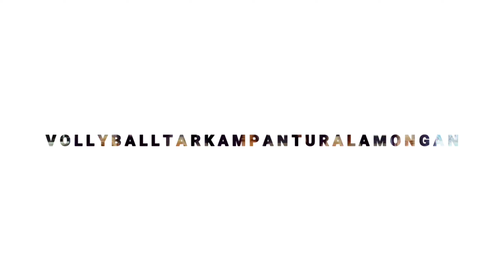Volly Banci Terparah❗️Penonton Di Buat Ketawa Sampai Kencing Di Celana 🤣🤣🤣🤣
laga exhabition Antara IVOGA ALL STAR PANITIA VS IWAMA IKATAN WARIA JAWA TIMUR

Hallo Gays

VOLLEYBALL TARKAM PANTURA LAMONGAN

selamat datang di channel volleyball tarkam pantura lamongan.